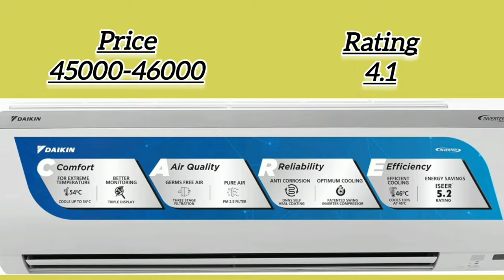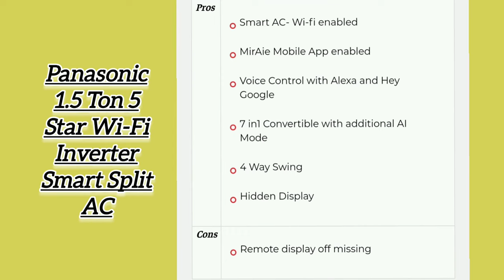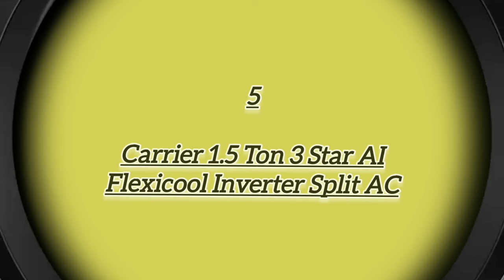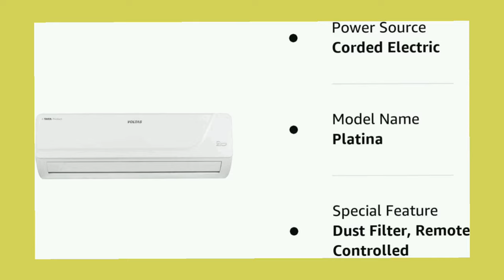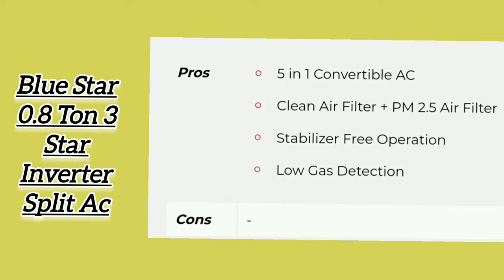TOP 10 AC in 2024 //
what's the best temperature to set your air conditioner at
best ductless mini split air conditioner & heat pump 2023
which air conditioner is best for home in telugu
which air conditioner is best for home malayalam
best temperature for air conditioner
which air conditioner is best for home in tamil
what is the best air conditioner for a bedroom